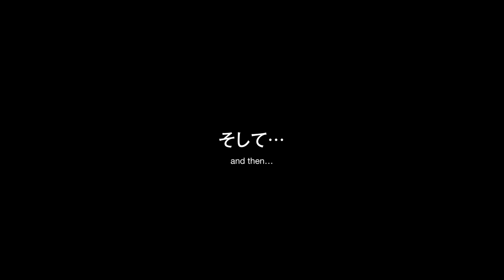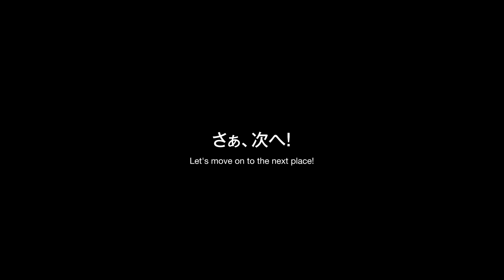【博多祇園山笠】前編 Hakata Gion Yamakasa ユネスコ無形文化遺産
【博多祇園山笠】
▶︎毎年7月1日から7月15日まで開催

4年ぶりに本格開催された2023年 博多祇園山笠をVLOG風の映像に収めました。

昨今の感染症の影響により、中止が続き
昨年は3年ぶりとはいえ限定開催となりました。
満を持して今年2023年に本格開催された博多の熱い熱いお祭りです!

観客は県外はもとより海外からも訪れ、その人数は延べ300万人とも言われています。